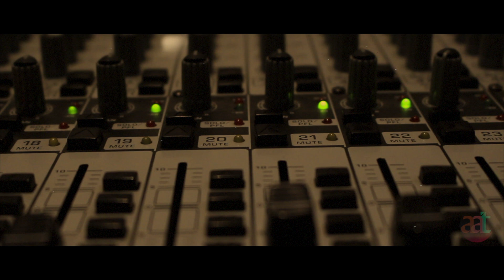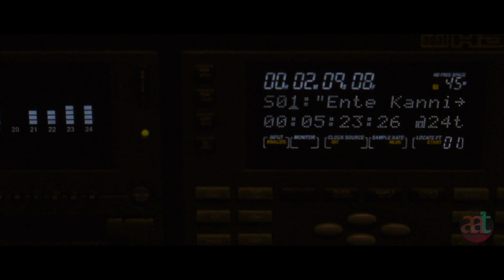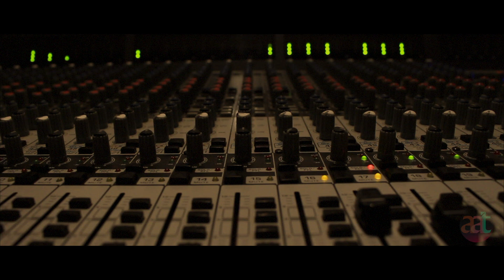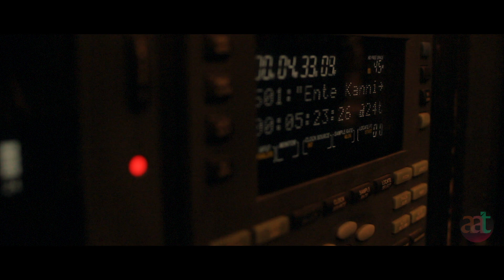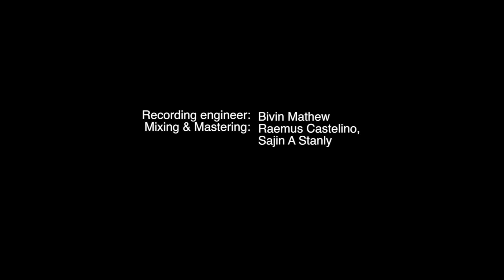Ente Kannil | Banglore Days | Cover | AAT Studio Session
AAT Studio Sessions present Bivin Mathew's Analog Assignment submission.

Bivin is a budding engineer/producer and a current Second-year student for the Degree in Audio & Music Production at AAT Chennai. This video is a collaborative effort between seniors and juniors.

Ente Kannil song from the movie Bangalore Days (2014).

Artists
Female Vocal: Vinuja Ramachandran
Male Vocal: Kevin B Paul
Guitars and Bass: Raemus Castelino
Keys: Chester Rozario
Recording engineer: Bivin Mathew
Mixing & Mastering: Raemus Castelino & Sajin A Stanly

DOP: Vinuja Ramachandran
Assistant Camera & Lighting: Sajan

Cast
Male Vocal: Noble Ray
Guitars: Sree Raj T
Bass: Raemus Castelino
Keys: Chester Rozario

AAT is all about Craft, Creativity, Technology and Career Development, offering formal education for Media & Entertainment industry.